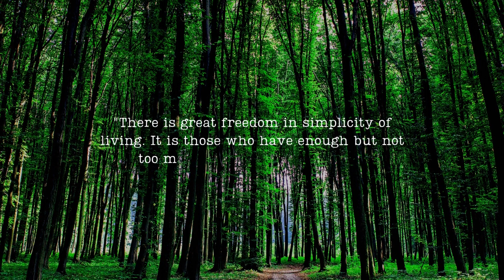This thing You Need to Know Before Starting Keto Diet! #476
🚫DAILY UPLOADS🚫